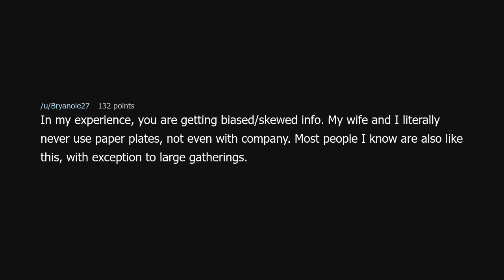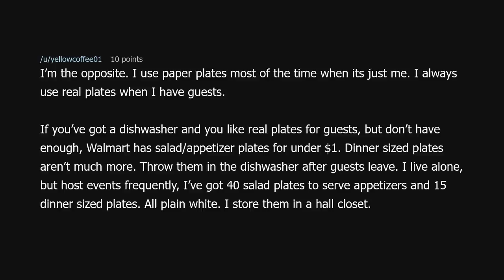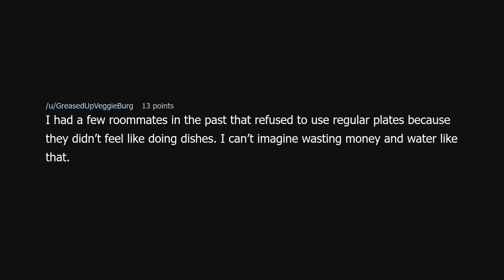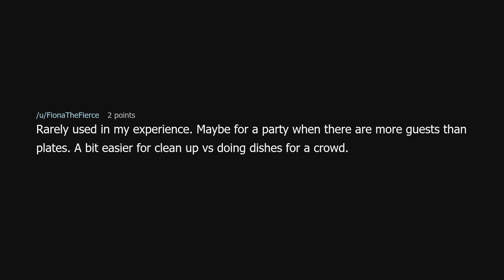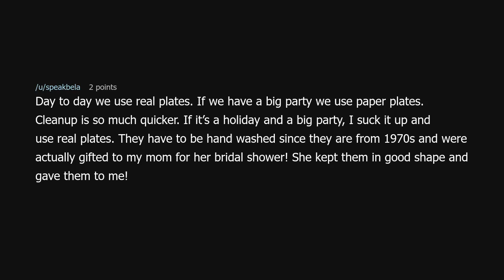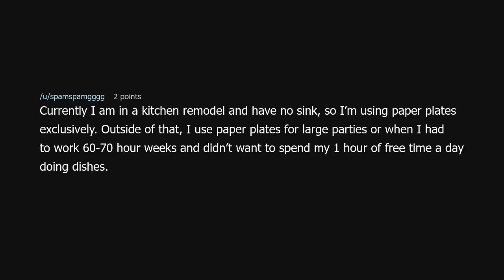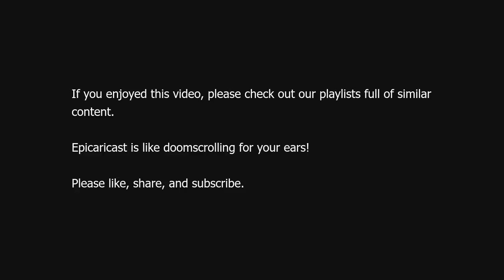Do many Americans use paper plates just because they don't want to do dishes?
Do many Americans use paper plates just because they don't want to do dishes? (r/TooAfraidToAsk)

Source: Mattimvs on Reddit (link removed at the insistence of YouTube)